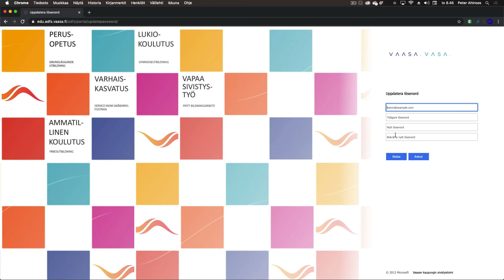Hur ändrar jag mitt edu-lösenord hemifrån?